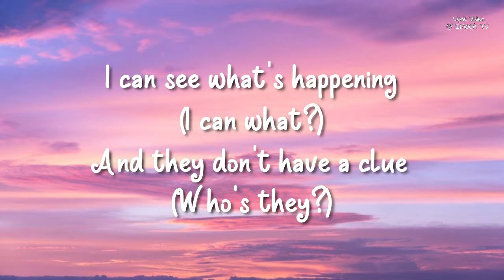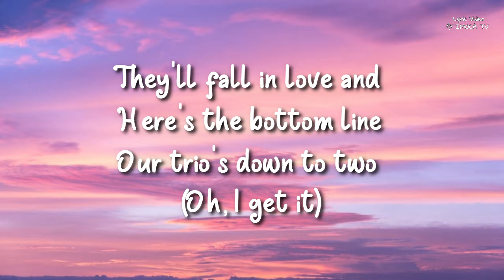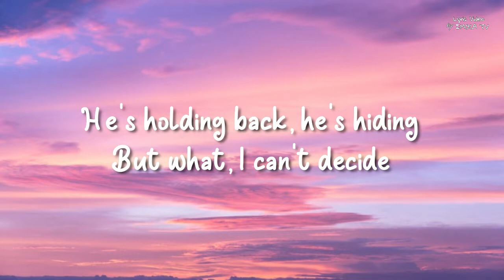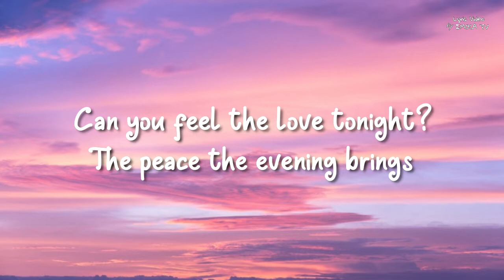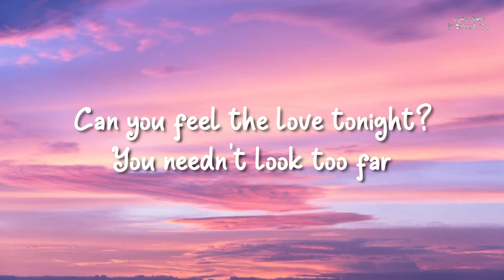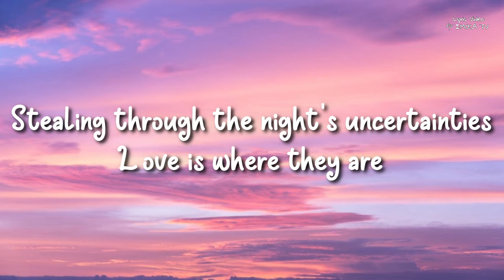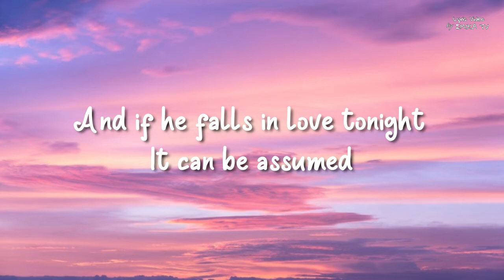Can You Feel the Love Tonight - From "The Lion King" (Lyrics/Lyric Video)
Featuring Matthew Broderick, Kristle Edwards, Sally Dworsky & 3 more
Produced by Hans Zimmer, Jay Rifkin, Chris Thomas & 1 more
Album The Lion King (Original Motion Picture Soundtrack)